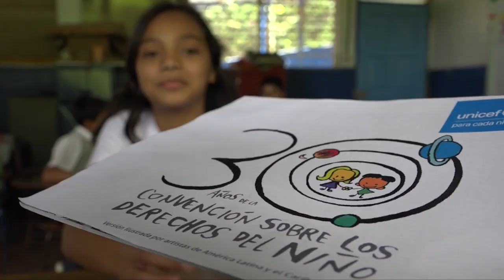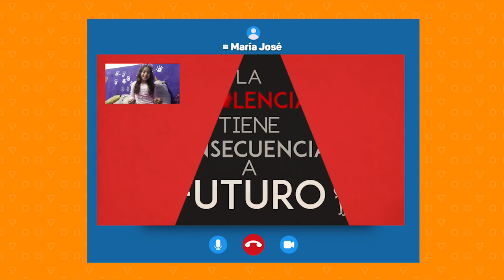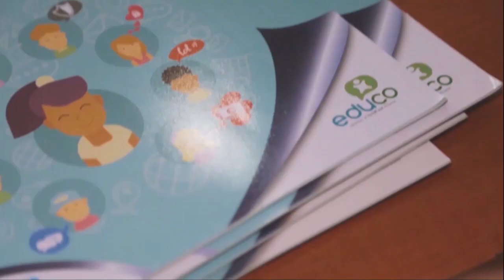NIÑOS, CÁMARA, ACCIÓN || ¿Qué es el buen trato a los niños y niñas?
Es la utilización de las pautas de la crianza positiva y la educación basadas en el amor, el respeto, la confianza y la valoración de las diferencias, utilizadas por los adultos con las niñas, niños y adolescentes, con el objeto de favorecer el desarrollo pleno de sus potencialidades.